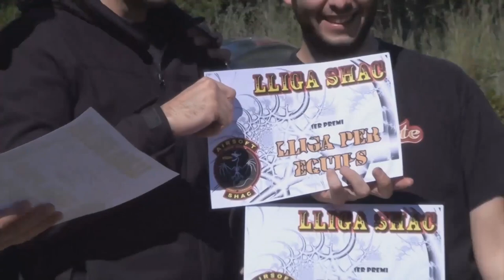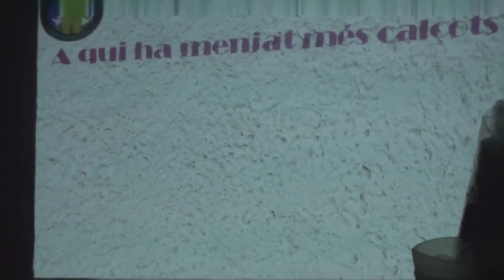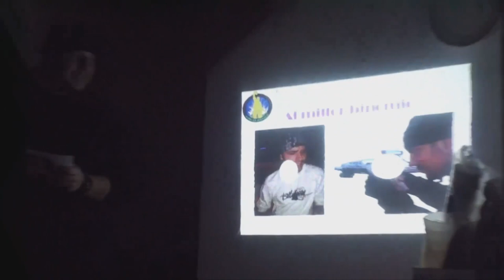LOS MEJORES MOMENTOS 2010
los mejores momentos en el SHAC del 2010